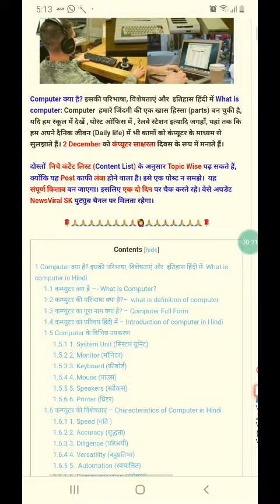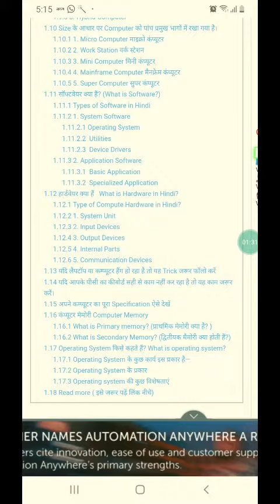आज का अपडेट 5 PM || What is computer in Hindi || newsviralsk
आज का अपडेट 24.1.21 || Computer Kya hai || Newsviralsk
What is computer in Hindi || कंप्यूटर क्या है संपूर्ण जानकारियां || Newsviralsk
इस पोस्ट के अंतर्गत कंप्यूटर के विषय में संपूर्ण जानकारियां शेयर की गई है और यह सिरीज़ चलती रहेगी। नीचे दिए गए लिंक पर क्लिक कर संपूर्ण पोस्ट को पढ़ सकते हैं।

👉पोस्ट बिल्कुल किताब जैसा बना है।
👉इसे आप आसानी से टॉपिक वाइज पढ सकते है।

यदि आप कमेंट करेंगे तो इस पोस्ट को और विस्तारित किया जाएगा। इसमें प्रतियोगिता परीक्षाओं के प्रश्नों को भी समाहित किया जाएगा, ताकि इस पोस्ट से छात्रों को अधिक से अधिक लाभ प्राप्त हो।

दोस्तों यह  पढ़ सकते हैं